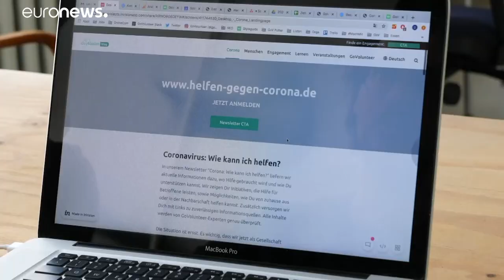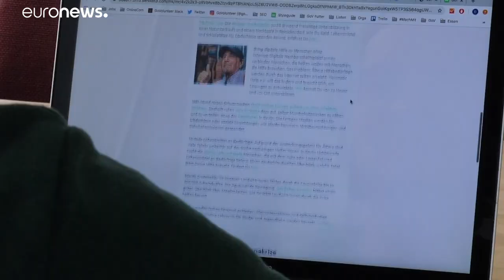Önkéntes összefogás Németországban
A weboldalon keresztül többféle önkéntes munkára lehet jelentkezni: időseknek bevásárolni, rászorulóknak ételcsomagot vinni, vagy tanulókat korrepetálni videókapcsolaton keresztül. Van, akit arra kértek: írjon leveleket idősotthonokba, ahol a bentlakókat most nem látogathatják rokonaik.…